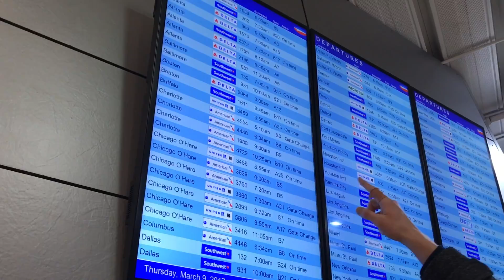Pax East 2017, Aquarium, and Brewery Oh My!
Alan and I flew to Boston and will be here until Sunday for PAX East 2017! We didn't have anything planned for today so we made it up as we went along. I'm planning on uploading each day this weekend, so follow our adventure!!

You can follow Liz too if you want idk:
Music
Dyalla-Half Past Love